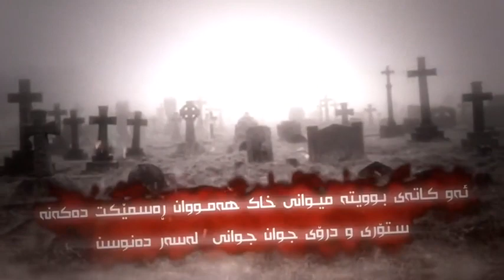😸💔Jwantren vido bo story w post be logoجوانترین ڤیدۆ بۆ ستۆری و پۆست بێ لۆگۆ🙂